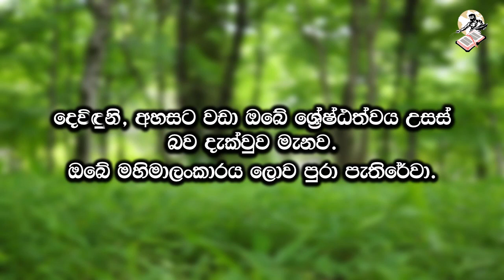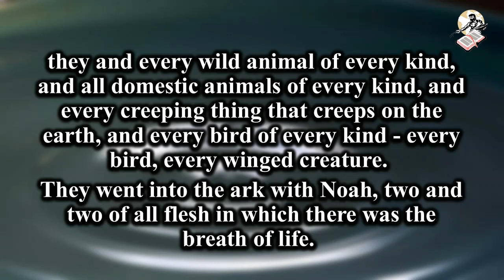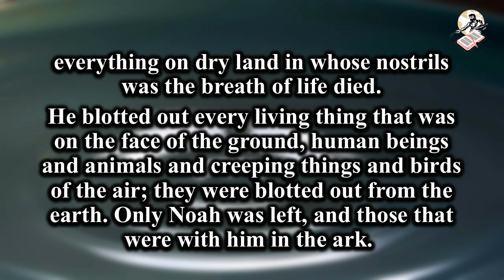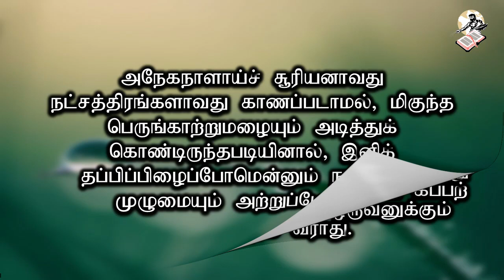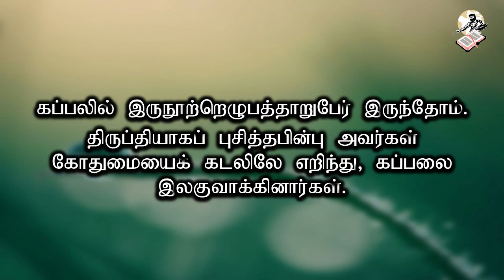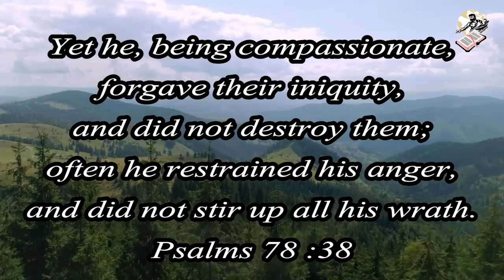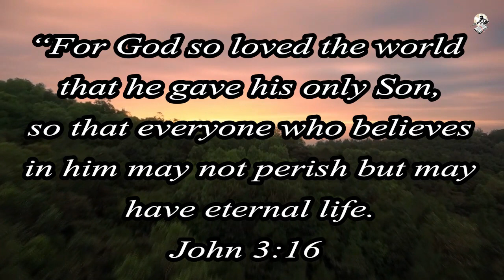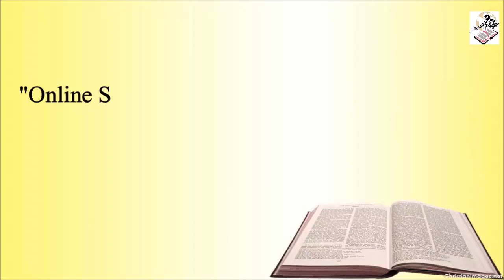LETS WORSHIP TOGETHER DAY 40 2020 05 15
Presented by the Ceylon Bible Society